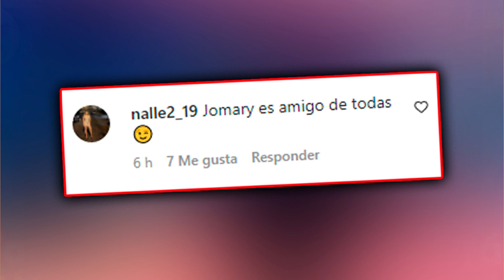😱😳Fans REACCIONAN a la PRESENCIA de Jomari Goyso en el CUMPLEAÑOS de Bella ¿Es el PADRE?